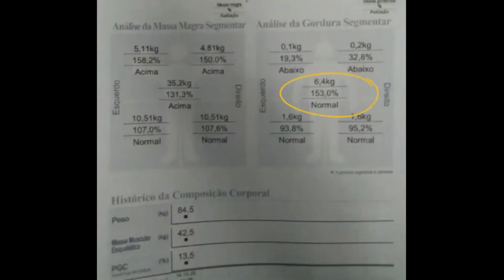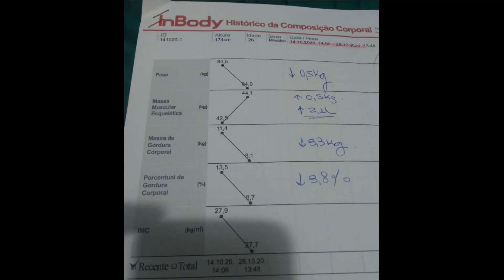FINAL PROJETO 60 DIAS + RELATOS SOBRE A DIETA E TREINOS !